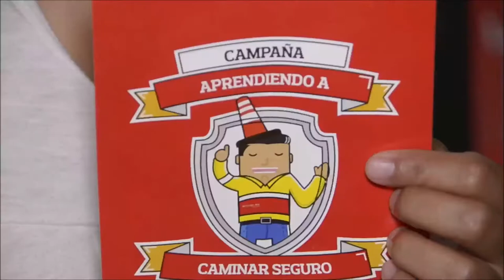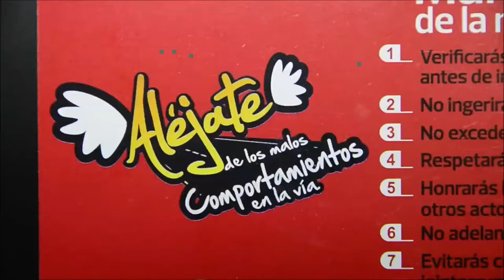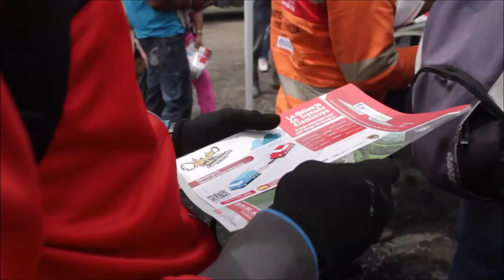"5 años de movilidad segura en la Ruta del Sol Sector 2".